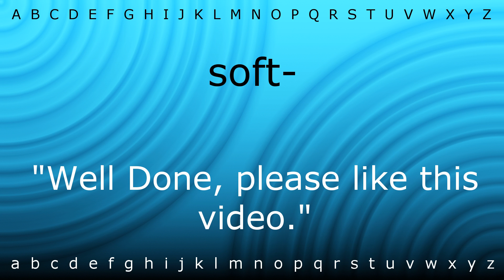Here I will show you how to say 'soft-' with Zira.mp4